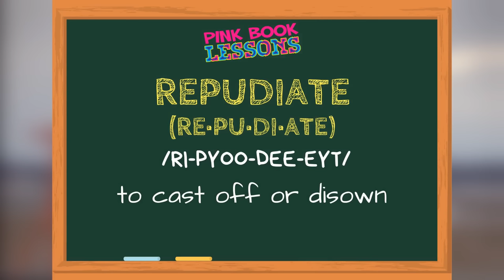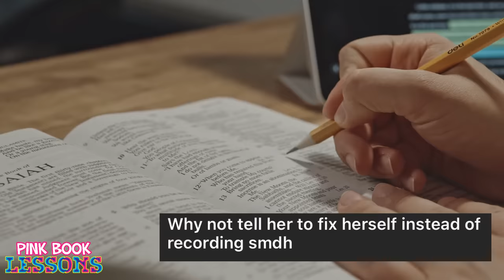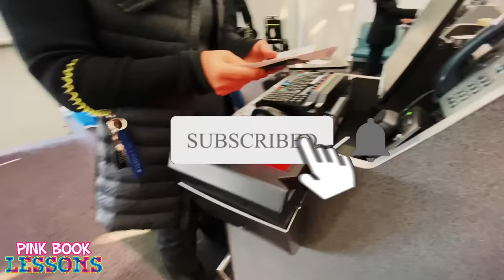Flamingo Turned the Fort Lauderdale Airport into Magic City Strolling in a Custom Magic City Uniform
Mother of 2 Got into a Dispute the Day Before Vanishing from Memphis Riverboat, Where is Tamia Taylor?

Thief Got Away, But Returned After Realizing She Left Her Phone, ID, & Credit Card at the Scene